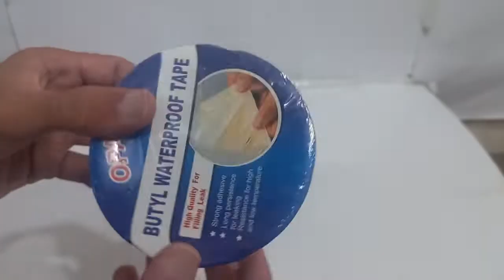Butyl Waterproof Tape / Aluminium Waterproof Tape, Strong Adhesive & Long Persistence For Leaking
To order from Daraz